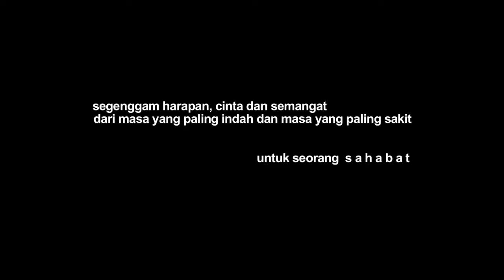Sesaat Adalah Abadi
director's notes :

Karya ini di dedikasikan untuk Seorang Sahabat  dengan segenggam harapan , cinta dan semangat dari masa yang paling indah dan masa yang paling sakit .

Yoseph Tri Margiyanto
18 Maret 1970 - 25 Mei 2012.

Para Pemain :
- Frans Sigit Hartono                             sebagai : Mas Yoseph 1
- Jeffrey Nui Alexander Siregar             sebagai : Mas Yoseph 2

Thanks to :
- Jesus
- Sedoyo Family
- Gereja Santo Yoakhim
- PASY (Putra Putri Altar Santo Yoakhim)

Crew :
- Sir Pedot (Sir Gobang Gosir)
- Martinus Erwin Adyan Pramana
- Jeffrey Nui Alexander Siregar
- Johanes Brilian Macho Yamlean
- Stefanus Yus Taufani
- Andreas Sumardjono

Dokumentasi Foto Mas Yoseph :
- Deny Kristiawan

VO Artist & Story :
- Frans Sigit Hartono
- Emilia Yoanaa Ristia
- Felicia Oktaviana
- Helena Arum Pangastuti
- Mas Gaban
- Angela Andreanti Rika Rastu

Music Player :
- Teressa Kristisancti Putri
- Emanuel Bondan Budi Setiawan

Directed By Bimo Gaban
Written by Angela "Bibhier"

a n a l o g 5893